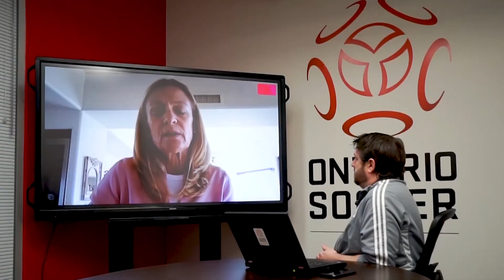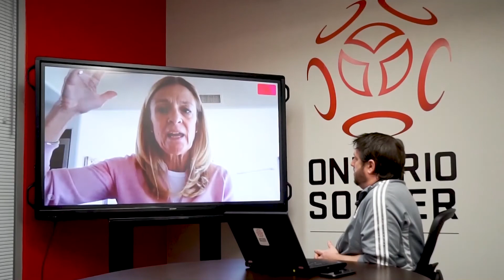Kelly Murumets - How did you ensure that everyone followed the implemented development philosophies?